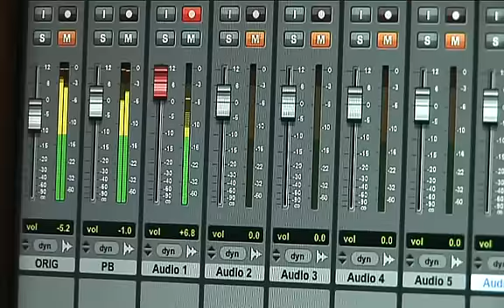Lipdub Teatre Sant Vicenç - El Making of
Making of, on es pot veure com es va preparar, els assajos, la prèvia i com de bé s'ho va passar la gent de Sant Vicenç.